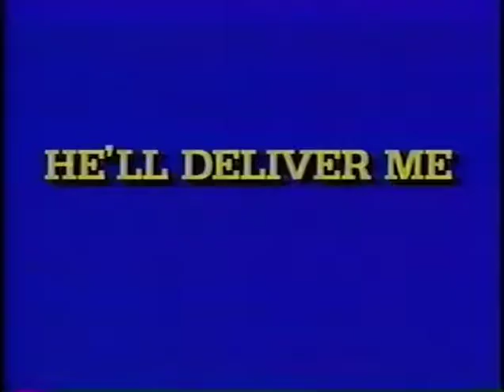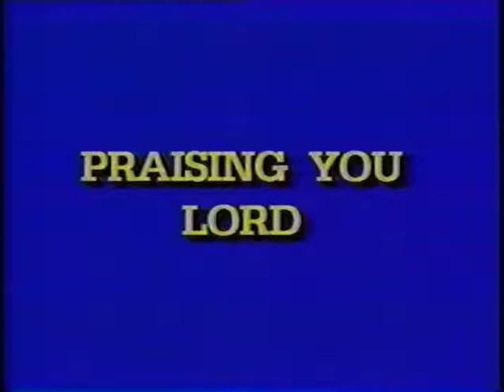Gloryland Vintage Mike Wooten